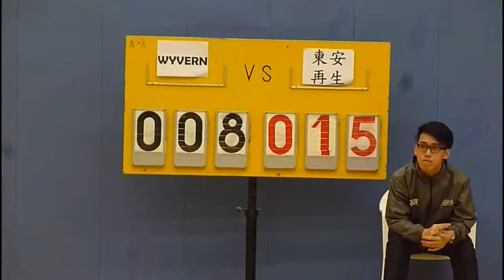RBLHK130414 WYVERN vs TUNG ON chunk 1